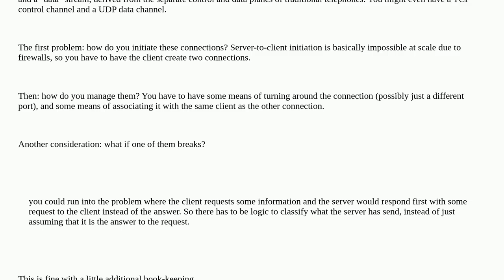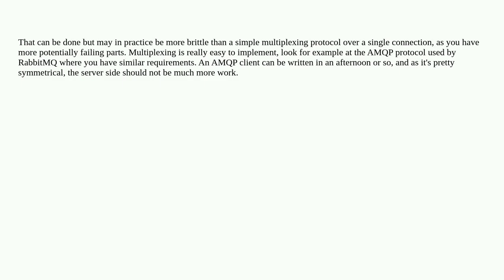Softwareengineering: Are there downsides of two TCP connections for bidirectional communication?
Are there downsides of two TCP connections for bidirectional communication?

A special thanks goes out to the community

  server tcp concurrency